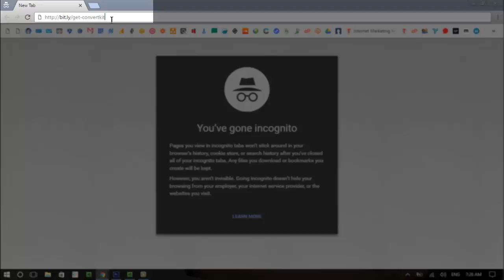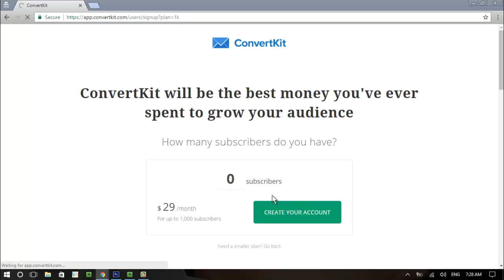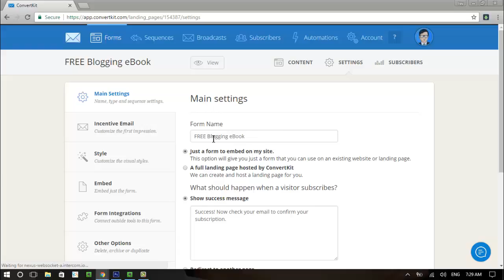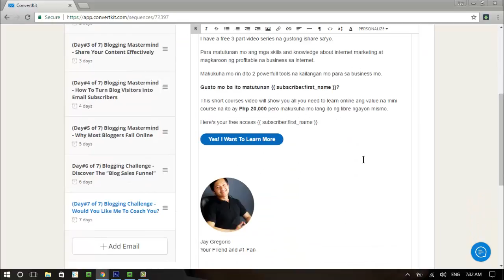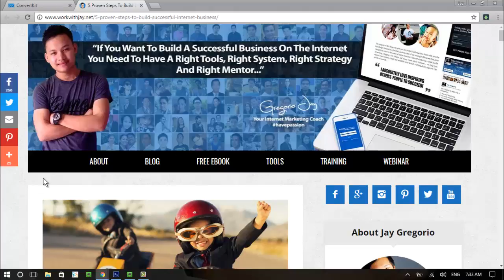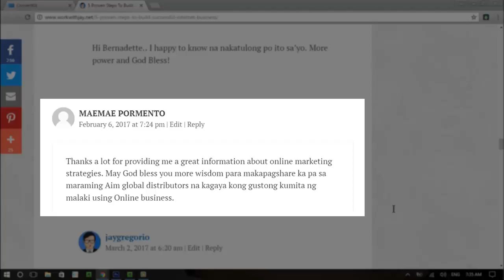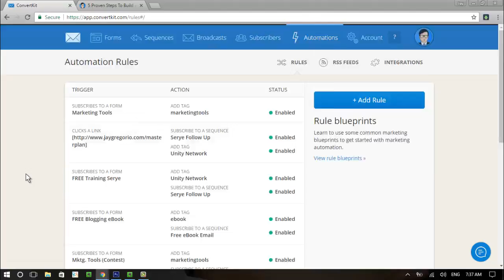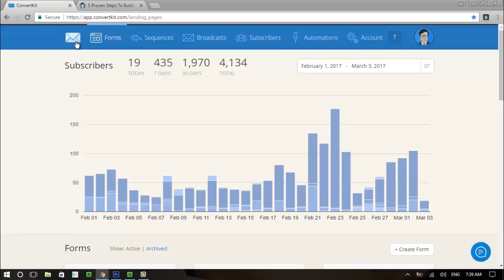CONVERTKIT - Step by Step Basic Demo Tutorial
"My favorite part of ConvertKit? Automation rules. Other providers have them but they're either limited or too overwhelming. ConvertKit makes it simple with a “if this / then that” sequence."

Pat Flynn from Smart Passive Income - Pat Flynn

All the major email marketing companies are generic. From cupcake shops, to design agencies, to plumbing companies, they are trying to serve every type of business. Instead of a perfect-for-you solution you wind up with a mass of features that aren’t a good fit for anyone, especially not bloggers.

So we set out to build something simple, something elegant, something built for bloggers… a tool that makes it easy and obvious to grow your business through email marketing.

Think of ConvertKit as best practices by default.

Automation, made easy

No more fighting with your email funnels. No more hacking automations together to make it all work. Best of all, no more wasted hours (and days) spent fighting an app you don’t understand.

Marketing automation can be hard to wrap your brain around. With ConvertKit, it’s easy. We’ve built blueprints to show you examples of how automations can flow.